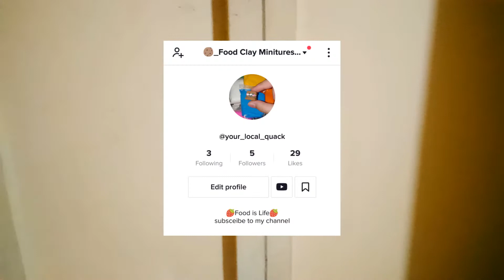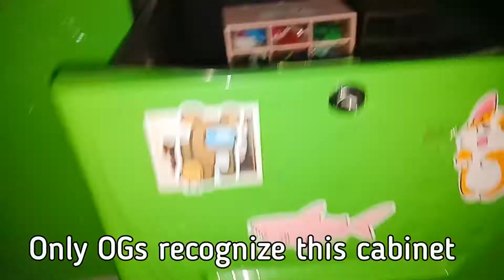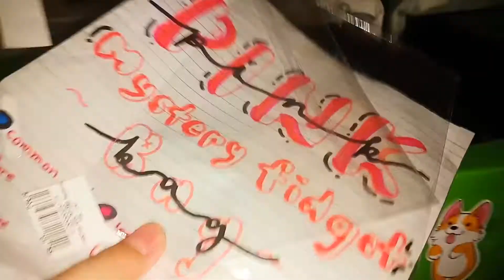🌹~Organize my Fidgets with me~🌹